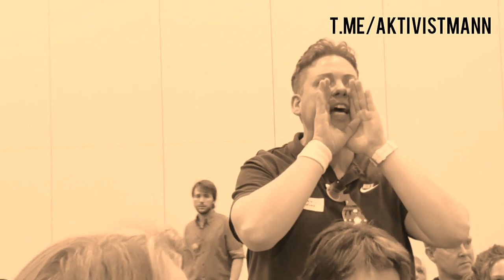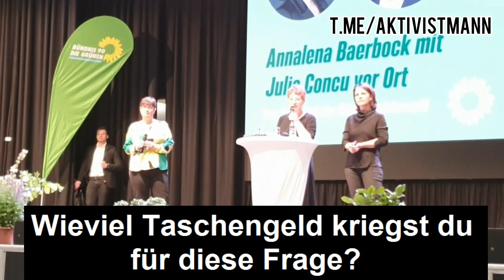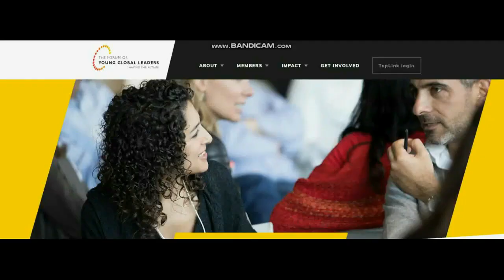!! Baerbock-Veranstaltung ESKALIERT völlig in Falkensee - Aktivisten drehen durch!!!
Kobold-Alarm in Falkensee am 30. Mai 2023. Young Global Leader Baerbock bekommt lautstark die Meinung des Volks zu hören ! Danke an Captain Future und AktivistMann!! Beste Unterhaltung!!